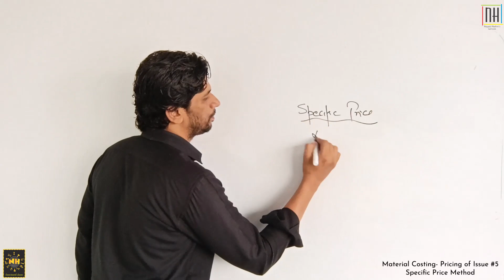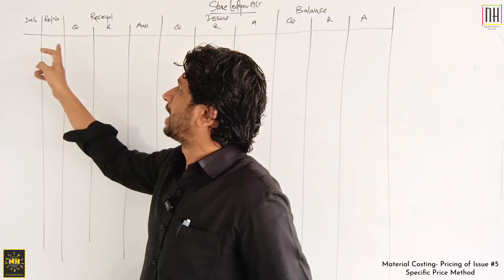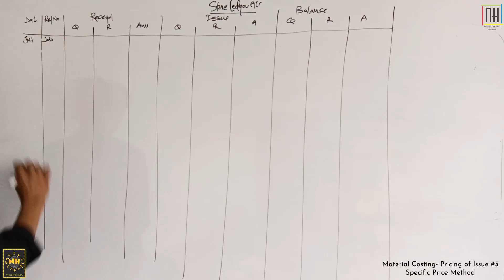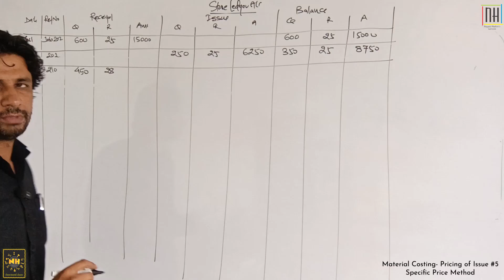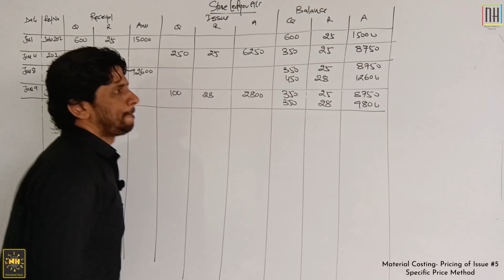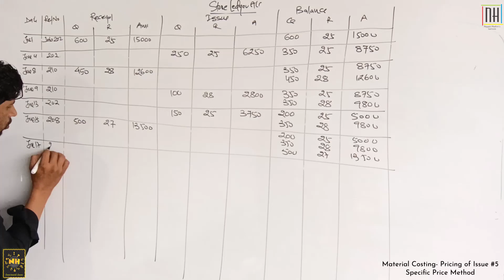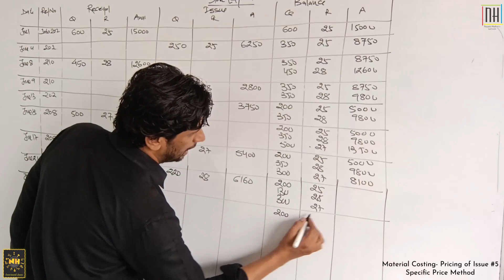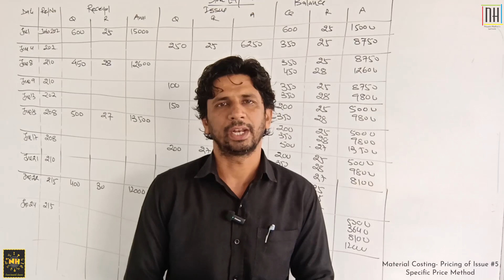Material Costing |#5| Specific Price Method ( CA; CS; CWA ; B. Com ; M. Com ; CMA)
For Class- CA Intermediate (Inter); CS Executive; B. Com; M. Com courses

Chapter:- Material Costing
Lecture;- #05
Topic- Specific Price Method of Pricing of Issue